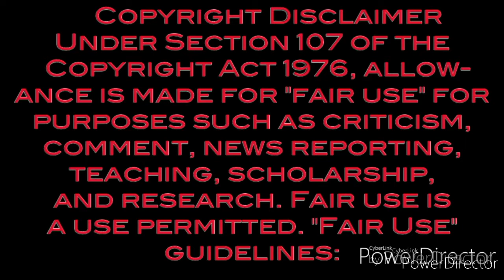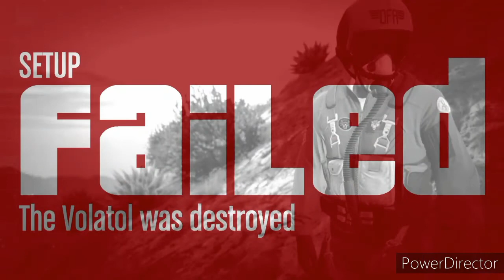GTA 5 Online Doomsday Heist Prep Missions EP 9 I Dissatisfied Gamers